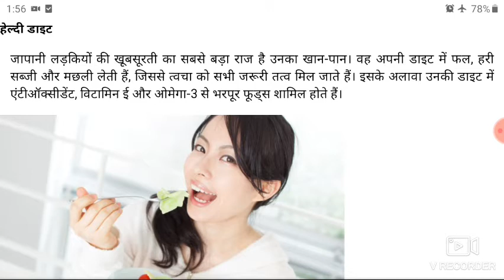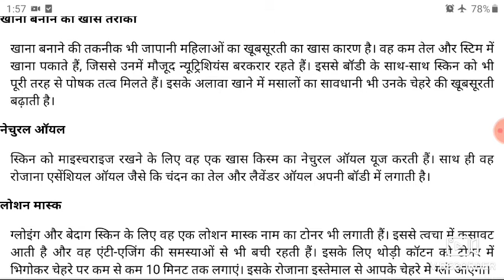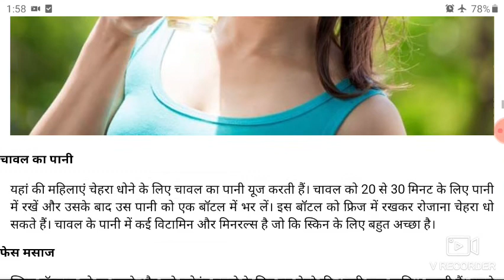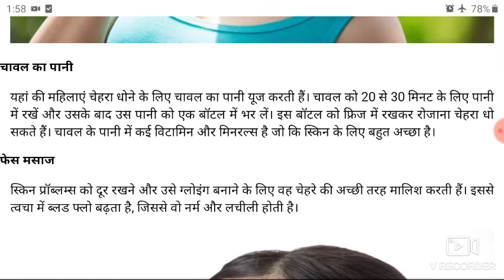जापानी लड़कियों की खूबसूरती का राज/Japani ladkiyon ki khubsurti ka Raj/bideshi ladki gore hoti hai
जापानी लड़कियों की खूबसूरती का राज

जापानी लड़कियों की खूबसूरती का राज Japani ladkiyon ki khubsurti ka Raj

link